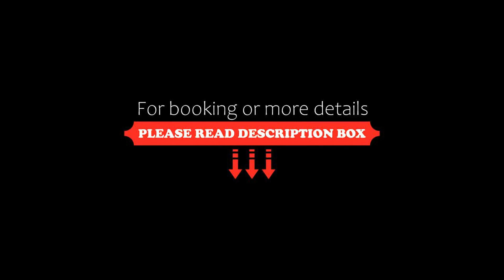Antico Borgo La Commenda, Montefiascone, Italy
About Property:
You're eligible for a Genius discount at Antico Borgo La Commenda! To save at this property, all you have to do is sign in.
Featuring an outdoor pool and a garden, Antico Borgo La Commenda offers classic accommodation in the countryside of Montefiascone. The property has a terrace and is 15 minutes' drive from Viterbo.
With views of the countryside, studios and apartments include a flat-screen TV, a wardrobe, and a fully equipped kitchen with oven and dining...
Property Type: Hotel
Address: Località Commenda, 01027 Montefiascone, Italy
Searching For
1. Antico Borgo La Commenda - Montefiascone - Italy
2. Antico Borgo La Commenda - Montefiascone - Italy Address
3. Antico Borgo La Commenda - Montefiascone - Italy Rooms
4. Antico Borgo La Commenda - Montefiascone - Italy Amenities
5. Antico Borgo La Commenda - Montefiascone - Italy Offers and Deals
Audio Credit:
Track Title: Blank Slate
Artist: VYEN